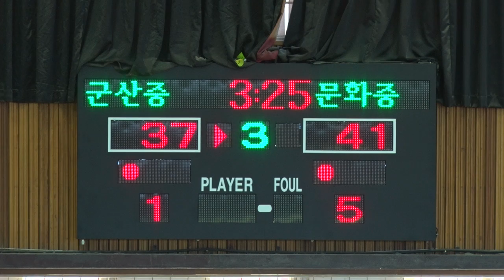군신증 문화중 3q 1